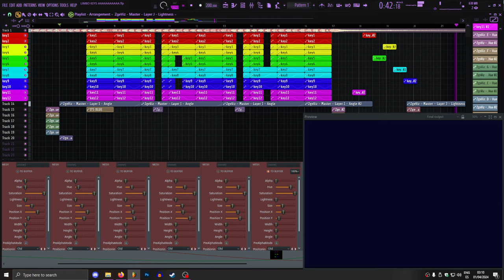I don't think I like FL Studio's new update...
Puts a whole new meaning to FL Keys